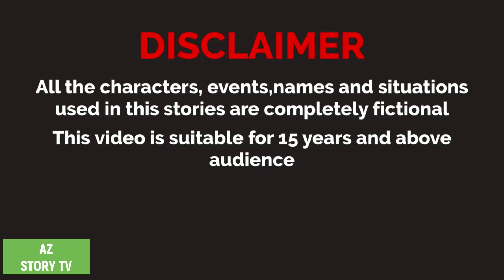Jadur pukur | Bangla Golpo | Bengali Story | AZ Story TV | যাদু পুকুর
Animation : AZ Story TV team

we are always happ to hear from you!